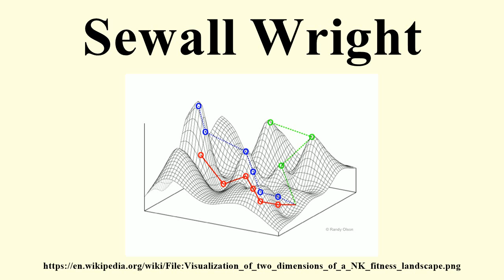Sewall Wright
Image-Copyright-Info
Author-Info:   Randy Olson

Image-Copyright-Info